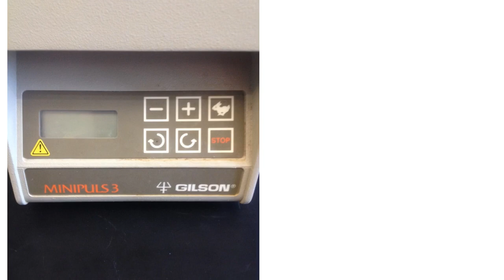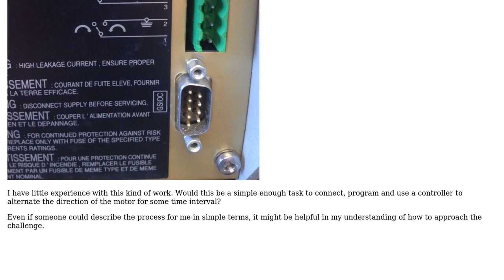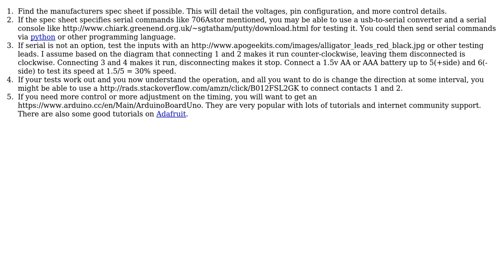Engineering: Using a controller to remotely alternate the direction of a peristaltic pump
With thanks & praise to God, and with thanks to the many people who have made this project possible! | Content (except music & images) licensed under CC BY-SA | Music | Images & others | With thanks to user LCDub user ericnutsch user 706Astor and the Stack Exchange Network Trademarks are property of their respective owners. You are responsible for your own actions.